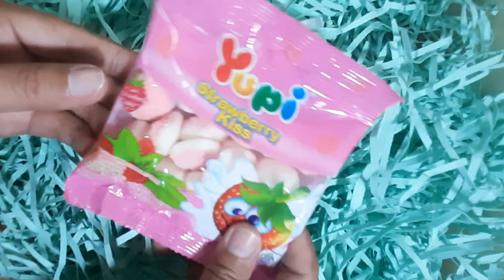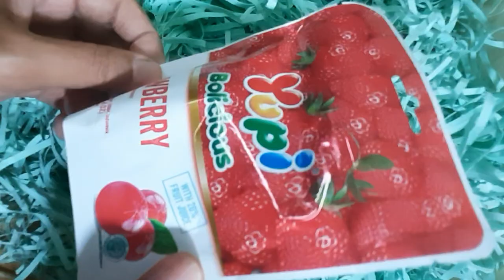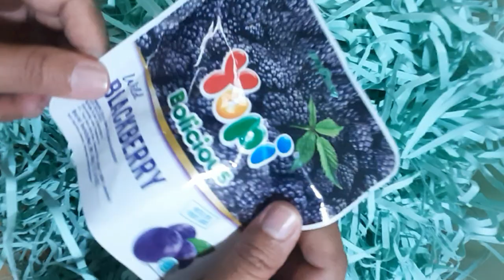💠Mencari dan menemukan berbagai varian permen YUPI di potongan kertas💠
mencari dan menemukan varian permen yupi